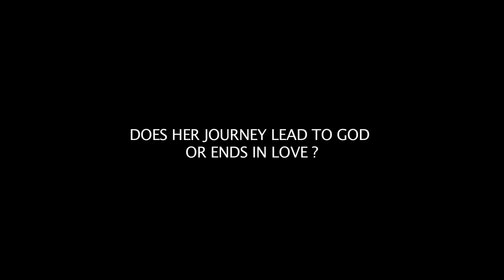The Path Of Zarathustra - Official Trailer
PVR Director's Rare presents SBI Impresario Pvt. Ltd. in association with A Parsi Philanthropists' Consortium release 'The Path Of Zarathustra'. Releasing on September 4th, 2015. A film by Oorvazi Irani, screenplay by Farrukh Dhondy, starring Oorvazi Irani, Tom Alter, Rushad Rana, Shishir Sharma, Darius Shroff, Firdausi Jussawalla, Vivek Tandon, and Pheroza Modi. Focussing on the history and current issues of the Parsi community in India.

Synopsis :
There is no belief without believers. A young woman, Oorvazi, born into Zoroastrianism, the religion of her forefathers leaves the isolation of her remote home when her grandfather with whom she lives alone dies. He leaves her a mysterious message and an even more mysterious book. Oorvazi journeys to Mumbai, the city where the dwindling Zoroastrian community, an endangered species of believers lives. She is welcomed in her aunt’s house by her aunt’s adopted son who confesses that he still loves her.

The meaning of the mystery her grandfather has left her with is revealed in layers as Oorvazi comes across figures from the historical past of the Zoroastrians. The mystery of the book too is revealed. Are these figures and the magical book real or figments of a philosophical imagination? Does her quest end in love or in understanding – or are these interchangeable or ultimately the same?